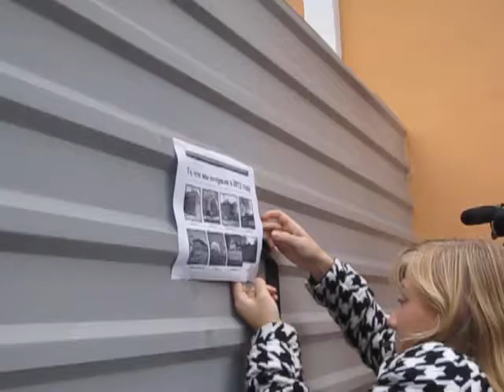Вологжане приносят цветы к разрушенным торговым рядам